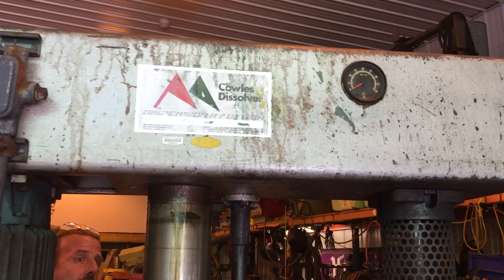Cowles 10Hp Dissolver/Disperser Lift Check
Functionality check of lifting system on Cowles 10Hp Dissolver/Disperser